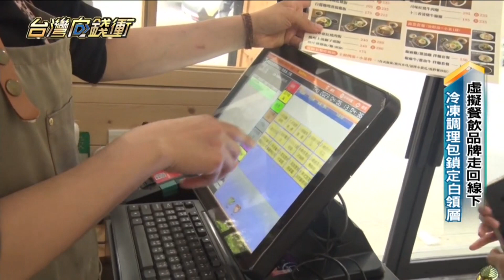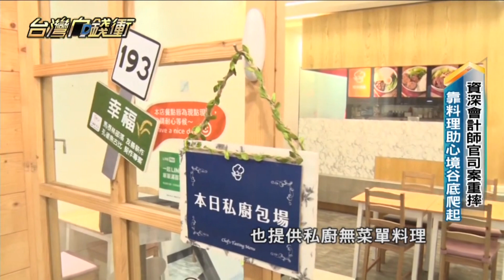後疫情雲端廚房轉型搶千億宅食經濟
聰哥食堂 大安店
地址： 106台北市大安區復興南路二段17-1號1樓